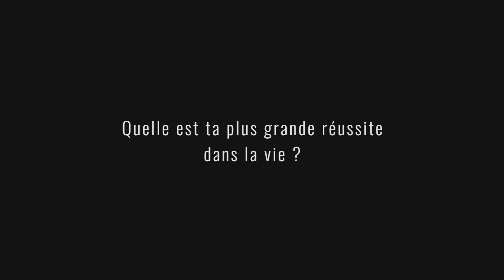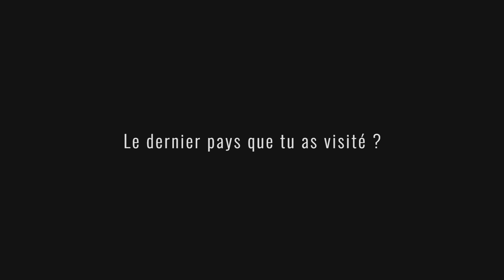26 questions à Anne Vouland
Anne Vouland, fondatrice du concept store mode et créateurs Lulli, se confie à travers 26 questions sur ses centres d'intérêts, ses passions et ses valeurs. Un moyen de vous présenter qui est l'inspiratrice Lulli en se glissant dans son univers...